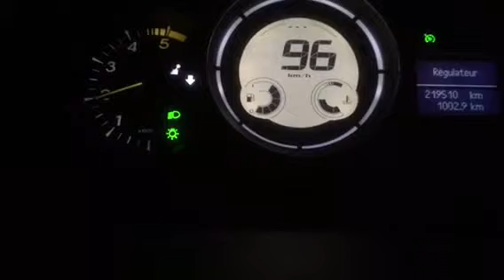80 à 120 en 6eme Megane Renault III 110 cv DCI ECO